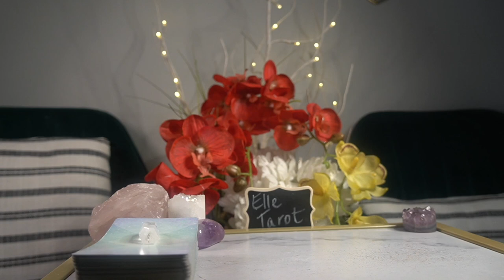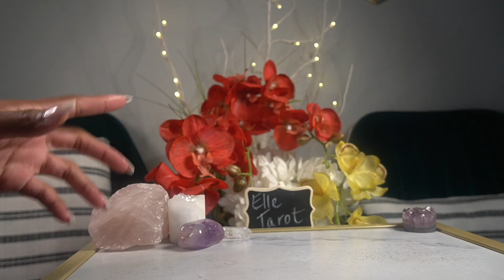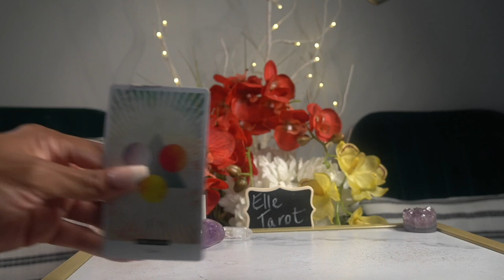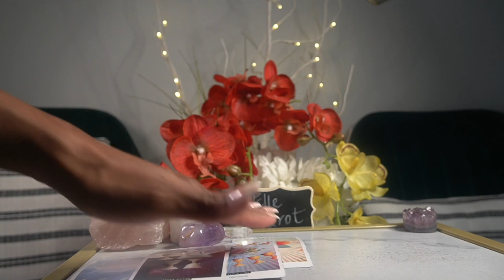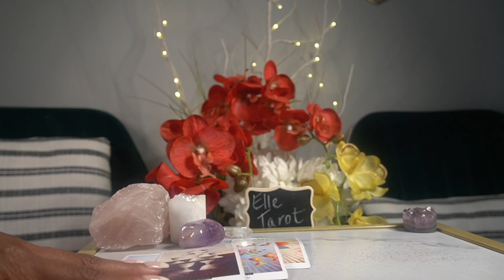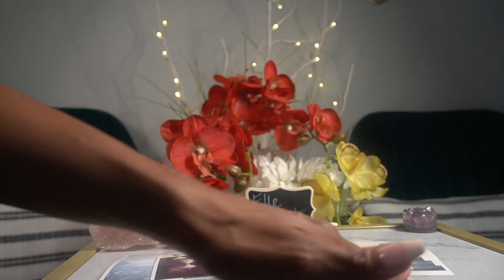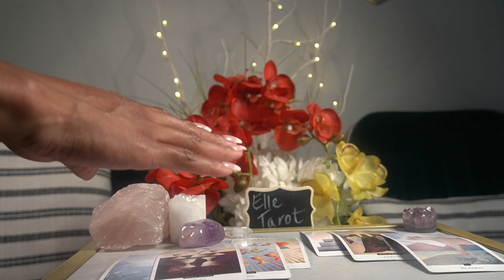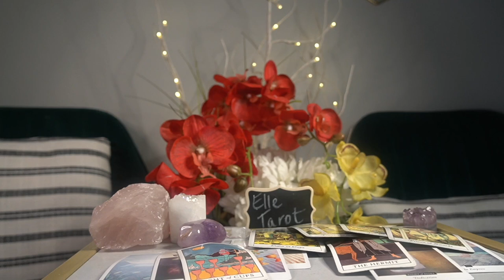AQUARIUS AUG '21 LOVE PLEASE PLEASE PLEASE TAKE ME BACK ! MY LIFE HAS NO MEANING W/O YOU